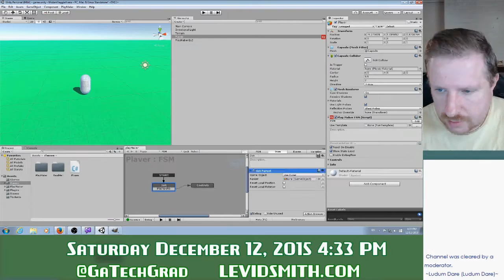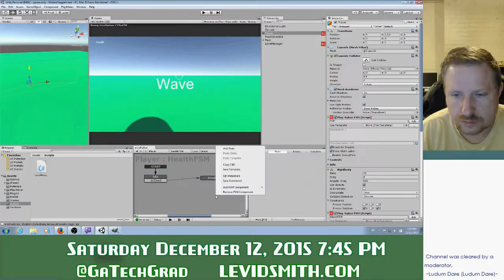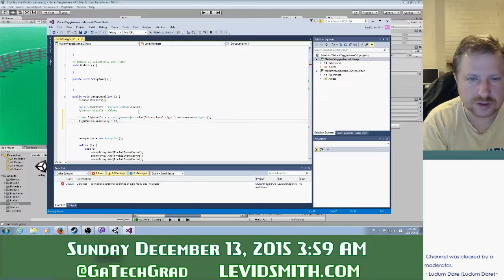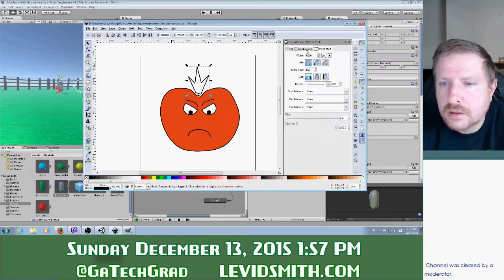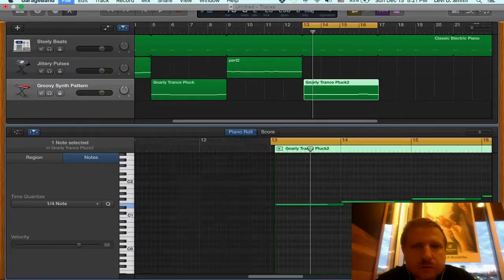Mutant Veggie Arena - game development time lapse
Time lapse of the development of my game jam entry, Mutant Veggie Arena.

Tools used:
Engine - Unity 5, Playmaker
Graphics - Inkscape, Blender, Gimp
Audio - Audacity, Garage Band